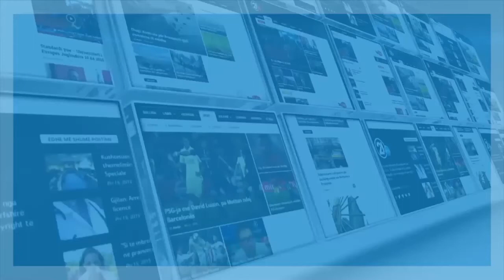„10 минути“ - Цаца Николовска